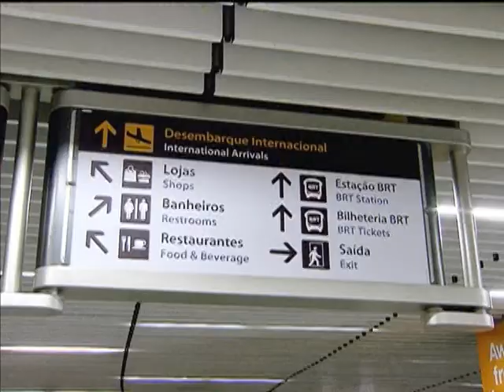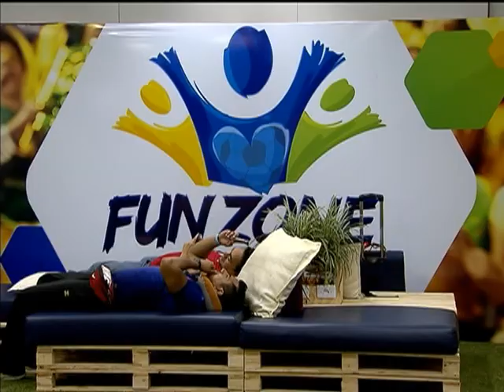Espaços de convivência instalados nos aeroportos já receberam mais de 260 mil turistas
NBR NOTÍCIAS - 03.07.14: Os turistas que viajam pelo país para assistir aos jogos da Copa 2014 podem aproveitar a estrutura dos espaços Fun Zones, montada nos aeroportos brasileiros. A iniciativa é uma parceria entre a Infraero e a Caixa Econômica Federal. Os espaços de convivência contam com internet gratuita, televisores e videogames. Dá até para tirar uma soneca. No total,  foram instalados 12 Fun Zones, em dez cidades-sede.